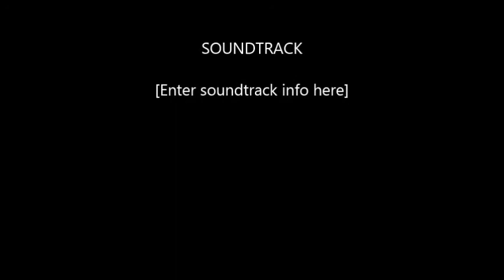Witch Boots II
How to make witch boots from leather for the Heart 4 Heart dolls. 2/2